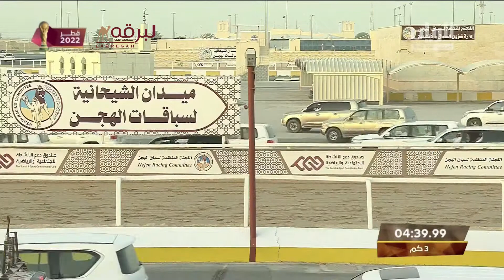ش2 مرسال لـ فيصل راشد عبدالله المنصوري (المحلي الثاني 25-9-2022) حقايق قعدان 4:35:15